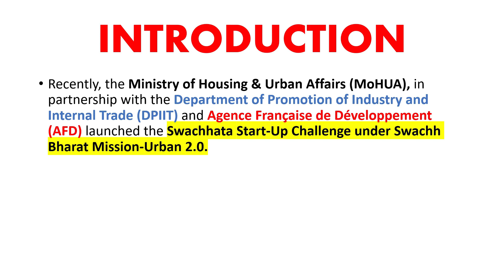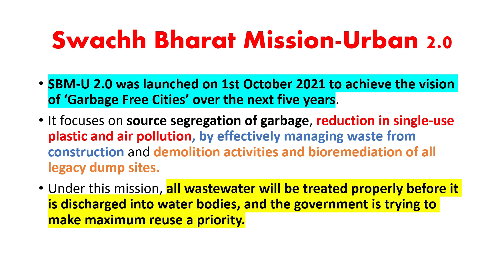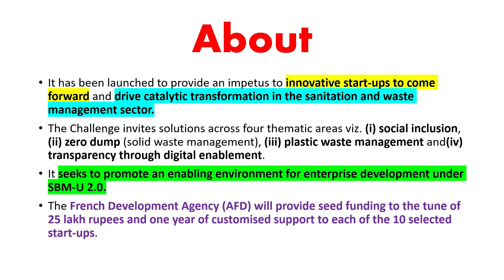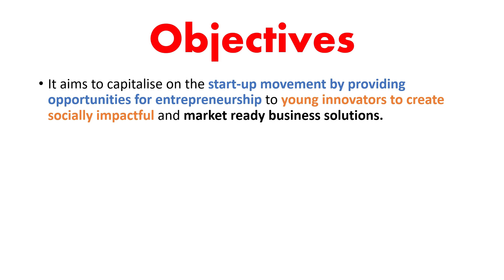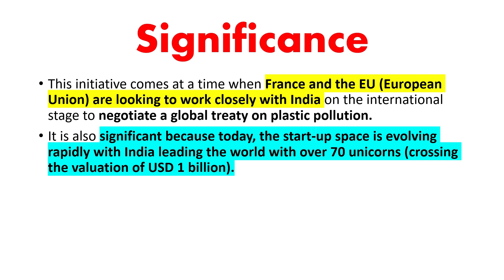Swachhata Start-Up Challenge | Swachh Bharat Mission-Urban 2.0 | The Hindu Analysis | IAS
Recently, the Ministry of Housing & Urban Affairs (MoHUA), in partnership with the Department of Promotion of Industry and Internal Trade (DPIIT) and Agence Française de Développement (AFD) launched the Swachhata Start-Up Challenge under Swachh Bharat Mission-Urban 2.0

Subscription Links,

Unacademy Combat, The most competitive, gamified UPSC CSE battle will be held on 30th January, 11:00 AM
Use code: *Studyias*, and *Studyias* to unlock the Plus Experience for free and start learning from the best!

Do you have a long-term vision to achieve success? Unacademy brings you new batches starting from 27th January 2021 to edge your exam preparations & help you with your journey.

UPSC CSE 2022 Prelims Booster Batch Course (Bilingual) - 27th Jan

UPSC CSE 2022 Prelims Booster Batch Course (Hindi) - 27th Jan

UPSC CSE 2022 Prelims Booster Batch Course (English) - 27th Jan

Mission 2 Year Batch Course of GS for UPSC CSE 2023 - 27th Jan

लक्ष्य UPSC CSE 2023: GS की पूर्ण तैयारी - 27th Jan